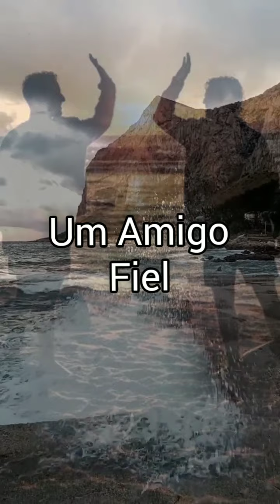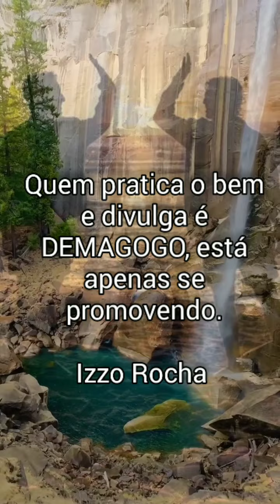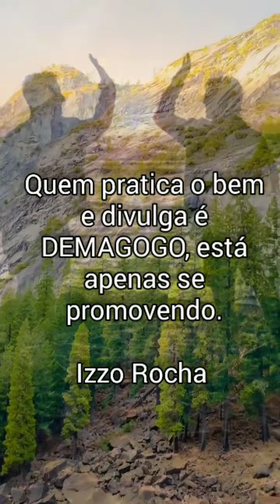Um Amigo Fiel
Amizade Verdadeira,  Sinceridade.